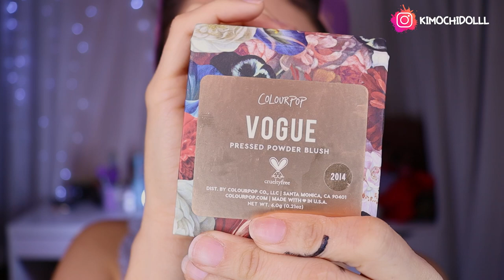MAQUILLAJE ROMÁNTICO SUTIL PARA SAN VALENTÍN 2021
🌸bienvenida

Paleta y productos de colurpop  iluminador, rubor,base labial 😍❤️

       🌻TIENDAS FAVORITAS